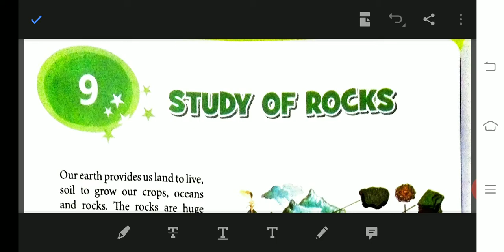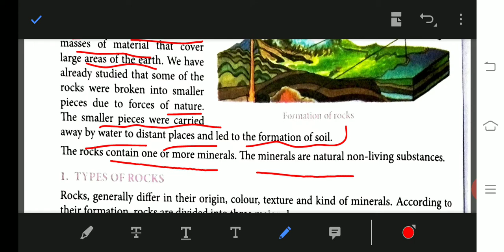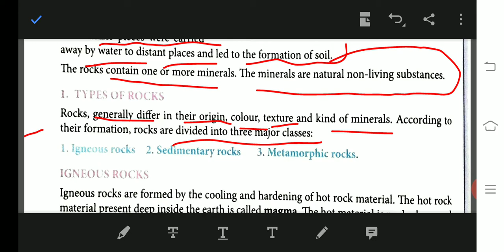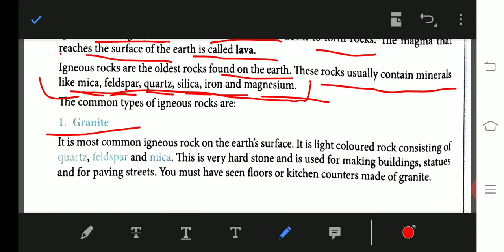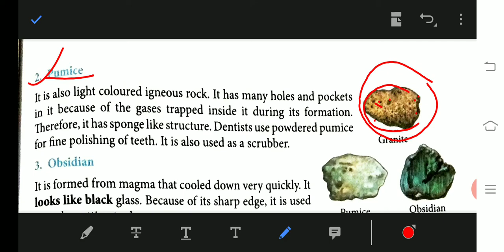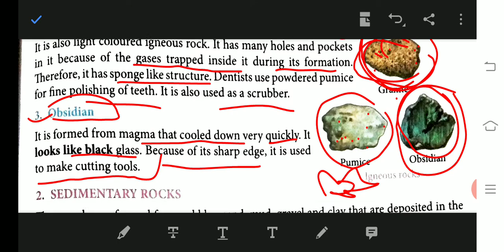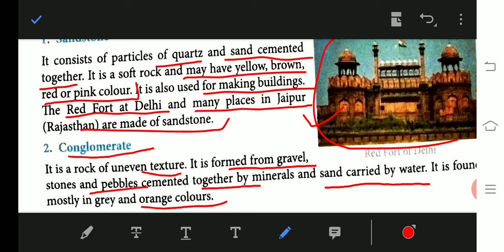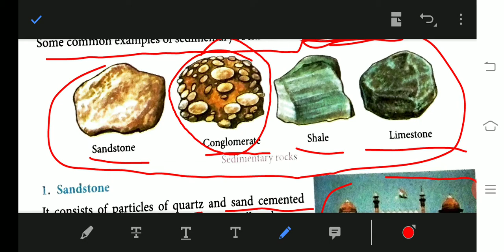Science class 5 chapter 9 study of Rock about sedimentary and igneous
Listen this video..